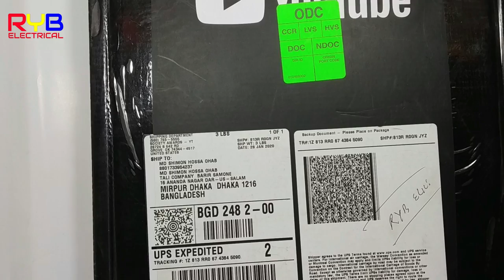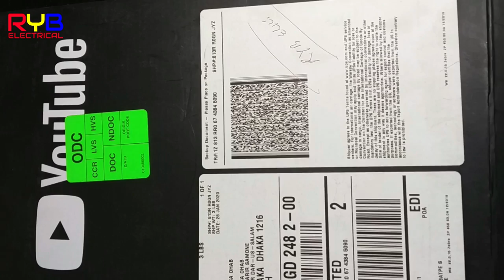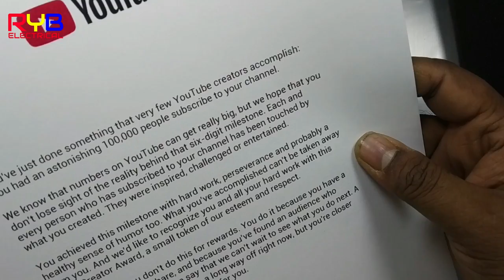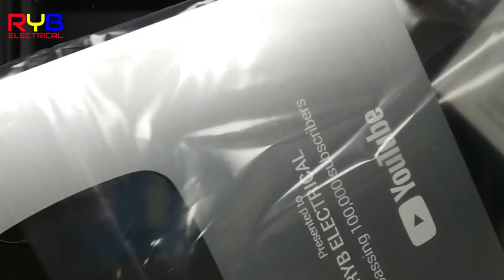RYB ELECTRICAL YOUTUBE SILVER PLAY BUTTON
assalamu alaykum all of friend today i got my youtube silver play button ,thank you my all subscriber who is support me

GREAT_ELECTRONICS _IDEA